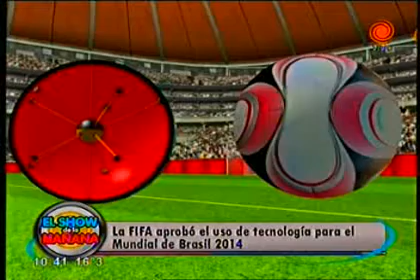Fifa aprobó uso de tecnología para mundial 2014 20022013